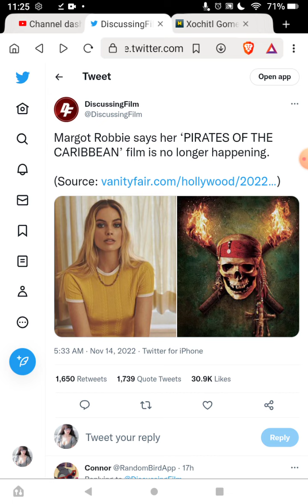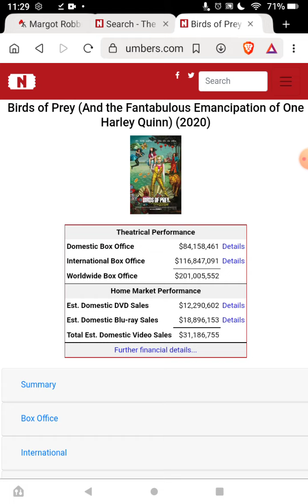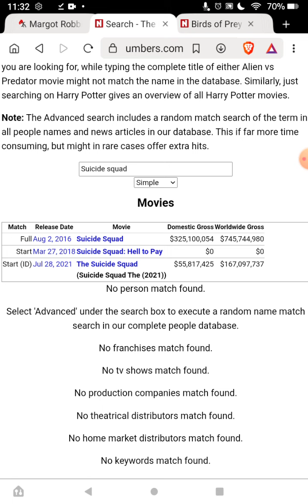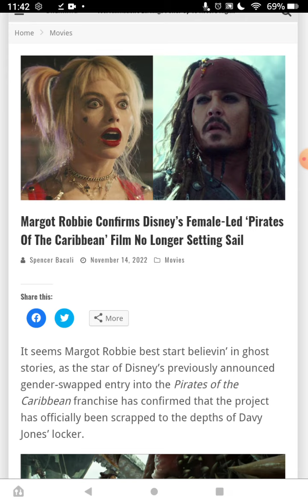Margot Robbie lectures us on some Hollywood Bolshi nonsense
Bitcoin below.

Email at Gmail
"Biancazombie603"

"Liberty Devices"

-   Crypto
ethereum:0x1134B1773c2E72fcAcfe2D91A4D7372CE25ff85A

ethclassic:0x0e77d28D7187E5639c32dA633Cc138997aAFd5A6

bitcoin:bc1q5a4yk7369yl9cc6rfqe95vxm5q026pv7vgp5qs

dogecoin:DDwNCfsmpPHwpissuKrw9agqS99UjtFJ7n

lbry:lbc1qrwc2nfm83pgytfwqakspakez95eusj2crf2m7f

litecoin:ltc1qr8cgzsk2v3qc26hgunsf43359heux9hd43uen3

monero:46kWgk9fTybX5jtMyaDD6K1QpQMinLu2i1MFuG1uBQqHhA9B7qN7gpTP5uo3Nz2jTQZnXv6MpawG51qGs8B1po9SVkHeovq

Bitcoin below.

Email at Gmail
"Biancazombie603"

"Liberty Devices"

-   Crypto
ethereum:0x1134B1773c2E72fcAcfe2D91A4D7372CE25ff85A

ethclassic:0x0e77d28D7187E5639c32dA633Cc138997aAFd5A6

bitcoin:bc1q5a4yk7369yl9cc6rfqe95vxm5q026pv7vgp5qs

dogecoin:DDwNCfsmpPHwpissuKrw9agqS99UjtFJ7n

lbry:lbc1qrwc2nfm83pgytfwqakspakez95eusj2crf2m7f

litecoin:ltc1qr8cgzsk2v3qc26hgunsf43359heux9hd43uen3

monero:46kWgk9fTybX5jtMyaDD6K1QpQMinLu2i1MFuG1uBQqHhA9B7qN7gpTP5uo3Nz2jTQZnXv6MpawG51qGs8B1po9SVkHeovq